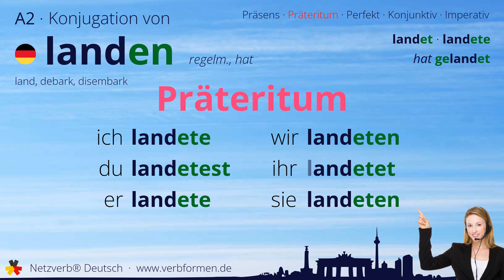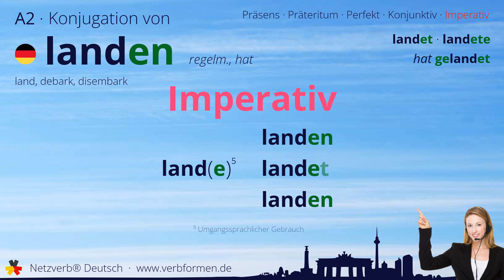Konjugation Verb „landen“ (regelm., hat) - alle Zeitformen, Lernvideo, Tutorial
Die Konjugation des deutschen Verb „landen“ (regelm., hat) in allen Zeitformen lernen und nachschlagen. Präsens, Präteritum, Konjunktiv, Imperativ und Perfekt des Verbs landen mit Grammatik, Bedueutung und Übersetzung. Tutorial bzw. Lernvideo zum Lernen des Verbs geben. Das Verb gehört zum Wortschatz des Zertifikats Deutsch im Spachnivau A2.

Bedeutung: Menschen oder Material an Land bringen; etwas zu Wege bringen, etwas schaffen; anlanden

Übersetzung: land, debark, disembark

00:00 Einleitung
00:19 Stammformen
00:30 Präsens
00:44 Präteritum
00:58 Perfekt
01:16 Konjunktiv I
01:30 Konjunktiv II
01:45 Imperativ